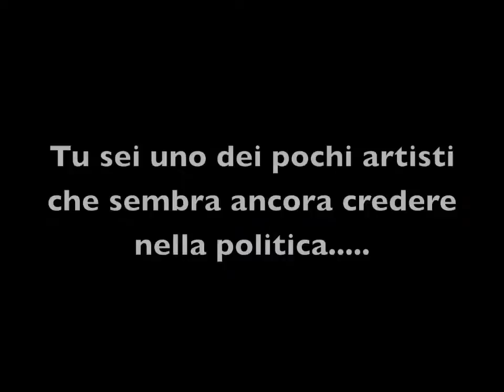Intervista a Pierpaolo Capovilla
Pierpaolo Capovilla, leader del Teatro degli orrori, intervistato prima del suo reading su Pasolini alla festa dei Giovani Democratici di Bonelle (Pistoia, 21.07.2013)

cult.reportpistoia.it